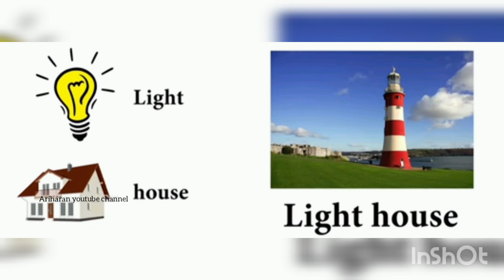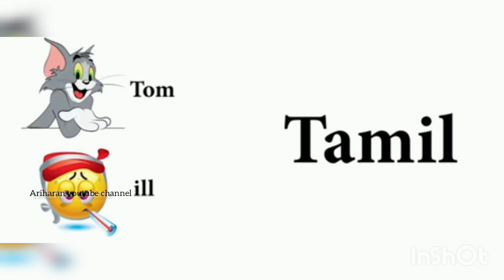Guess the riddles